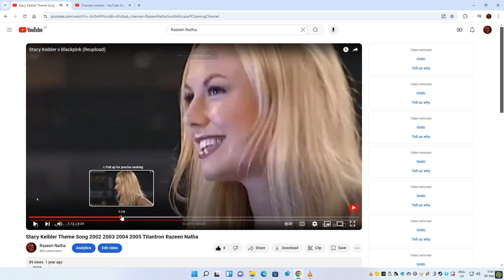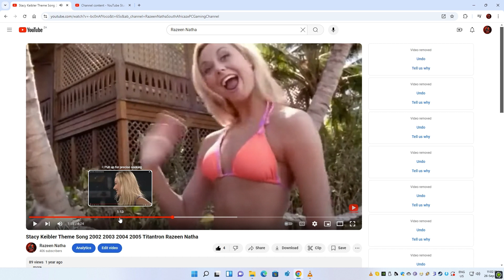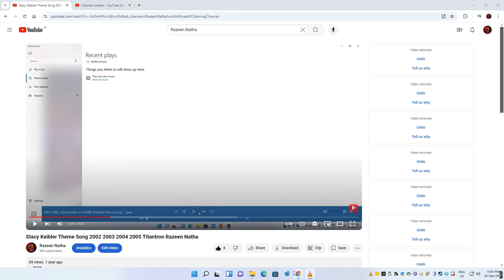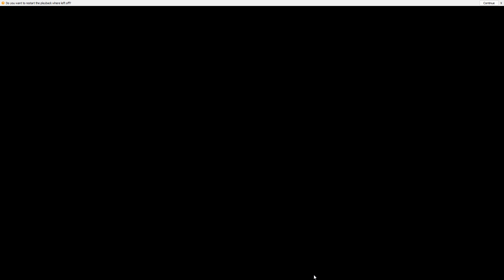WWE Smackdown! Shut Your Mouth PS2 2002 Razeen Natha and Stacy Keibler💙💙On a Date On Smackdown! 2002